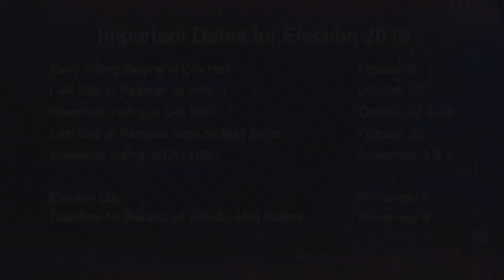Lex Leifheit - Candidate for Board of Education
Lex Leifheit - Candidate for Board of Education, speaks about her candidacy and important issues facing San Francisco.